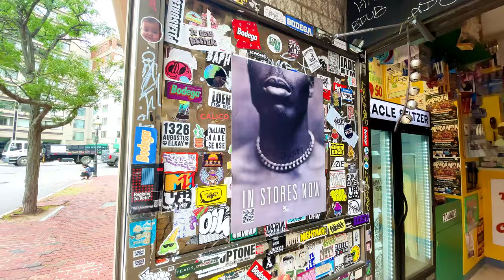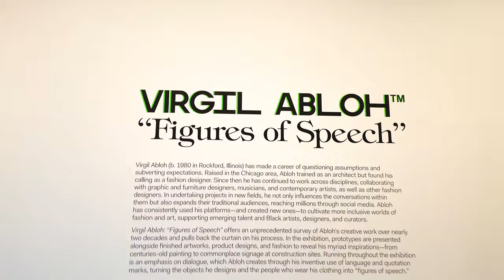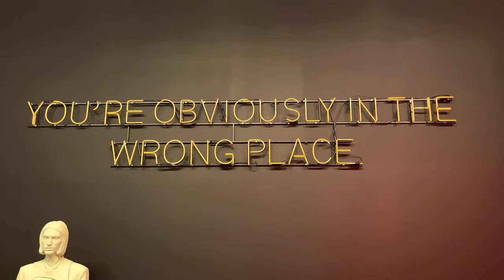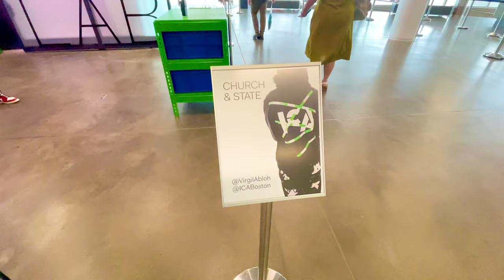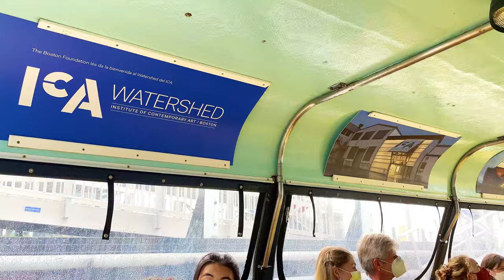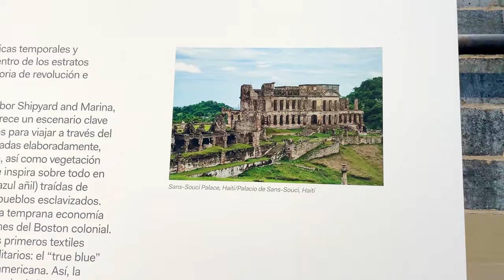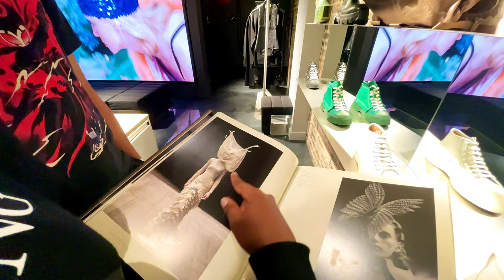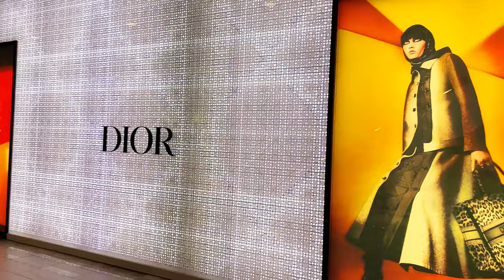Boston Trip Vlog | Bodega | Virgil Abloh ICA Exhibit | Concepts + More!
Come with me on my amazing trip to Boston! We came up to check out the "Figures Of Speech" Exhibition by Virgil Abloh at the ICA museum and also to just explore a whole new place! follow us along as we get some Food, hit up the Bodega, Concepts, Dior, Saks With Ave and More!
Fashion, Food and Fun !

Links (Noerand Claire Designs)

Jewelry-